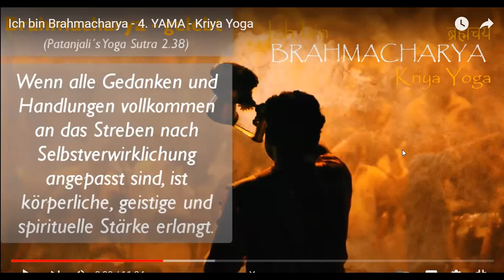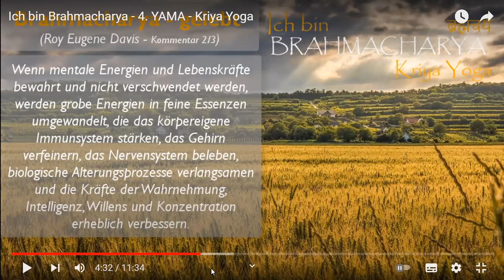weareOMline - Meditation & Satsang - (#378)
weareOMline - Meditiere einfach täglich online
Online Meditation in der Kriya Yoga Tradition
Mitschnitt vom 30. Dez. 2021- (#378  - ca. 32 Min.)

Beginne den Tag mit einer Meditation und starte gelassen, friedvoll, Selbst-bewusst und zuversichtlich. Bleib gesund.

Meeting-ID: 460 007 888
Passwort: meditiere

Meditation kann dabei helfen ruhig, friedvoll, gelassen, zuversichtlich, optimistisch und Seelenzentriert zu werden und zu bleiben, dem ursprünglichen natürlichen Zustand eines jeden Menschen.
Eine heilsame Erfahrung und hilfreiche Voraussetzung, um auch in schwierigen Zeiten gelassen und konstruktiv zu bleiben.

Bleib gelassen und gesund. Und unterstütze andere durch dein Vorbild. Diene und erwarte nichts.

Namaste
Walter Berger